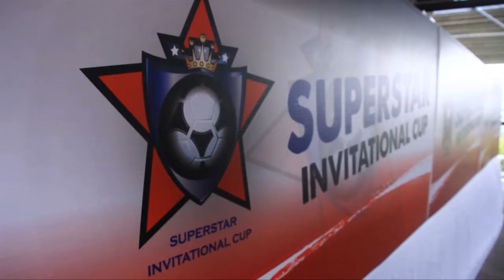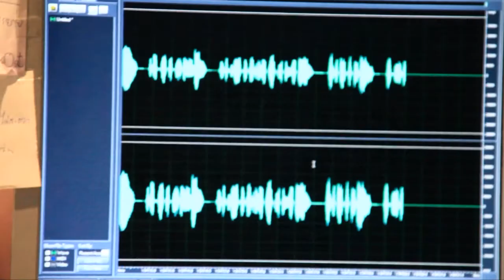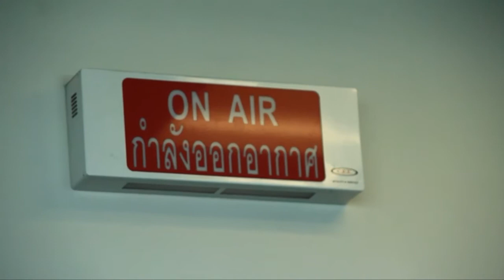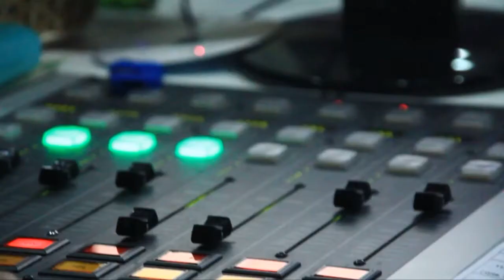Superstars League (Invitational Cup 2014) Episode.1 Part 2